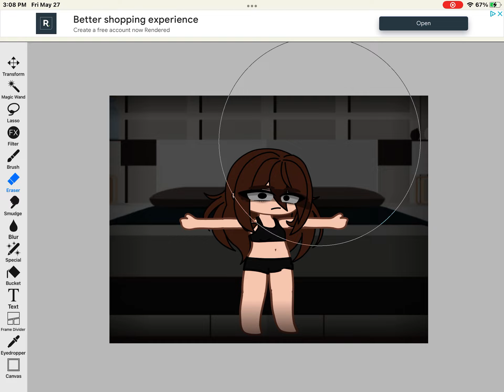Editing my IRL oc to look more like me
Uhh body reveal??-